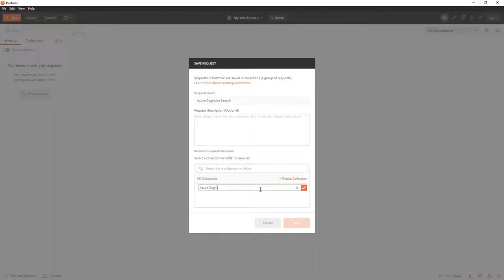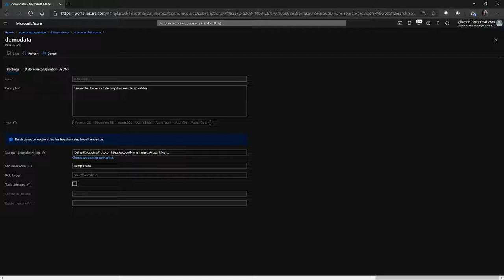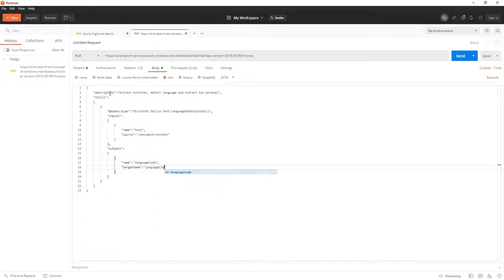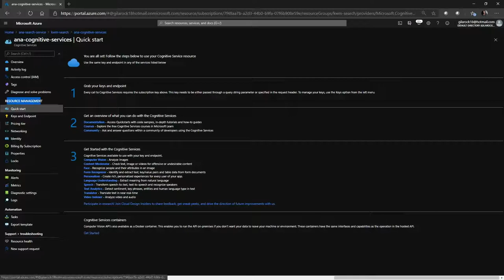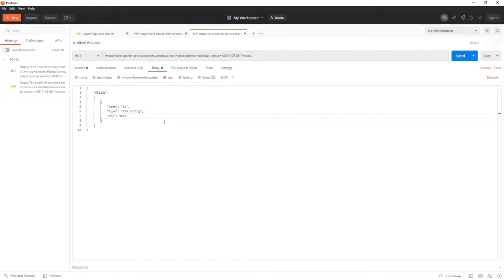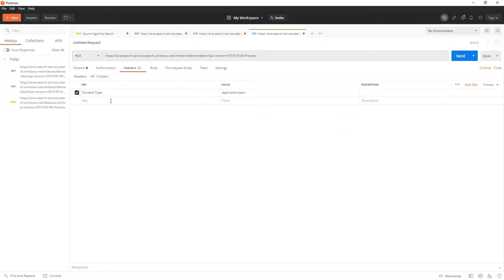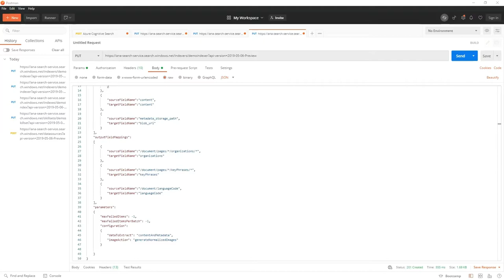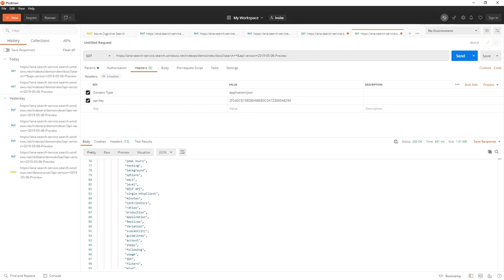Lab 02 Create a Cognitive Search Enrichment Process with Text Skills